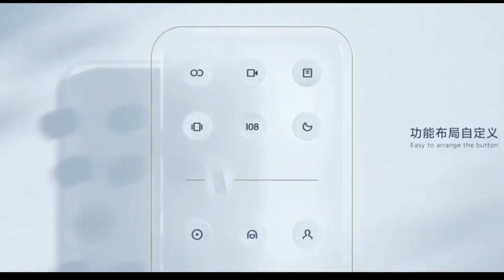شاومي . . القطار المدرع || Xiaomi 12 Ultra